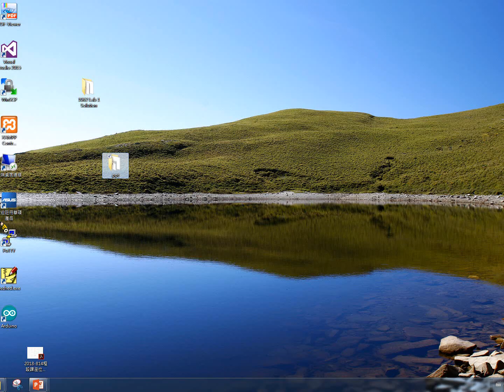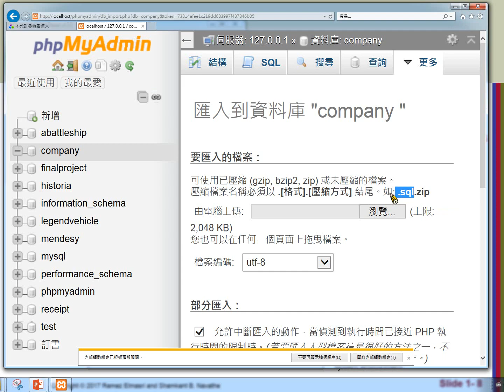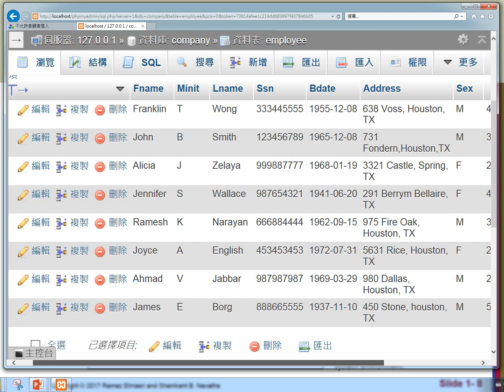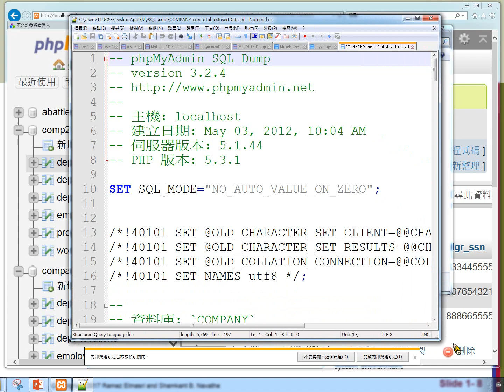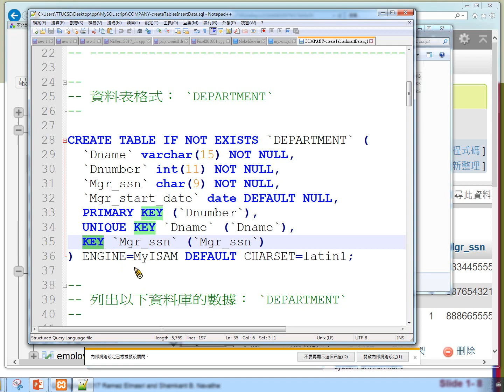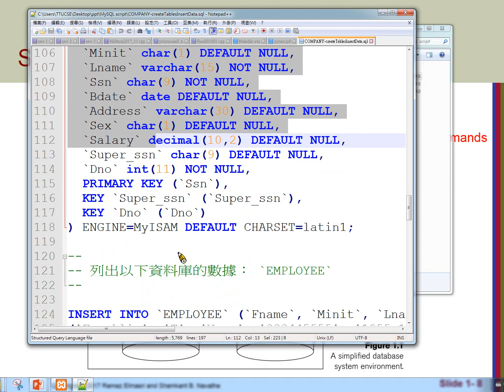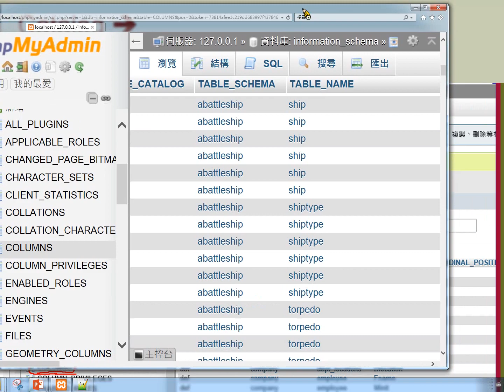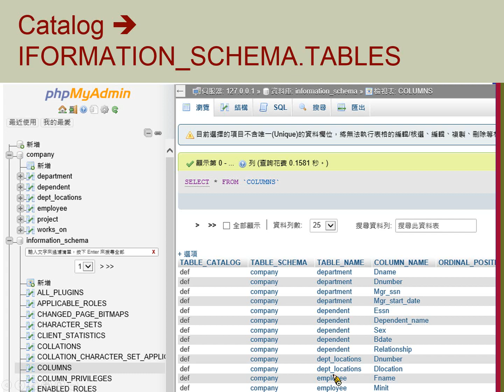Chapter01-Databases and Database Users-02 Catalog